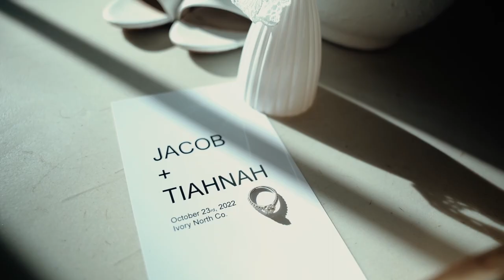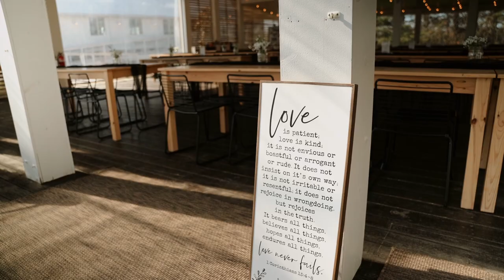our official wedding video !!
thank you to the AMAZING Stroh & Co. Films for allowing us to relive our special day over and over again!! her youtube is linked below!!